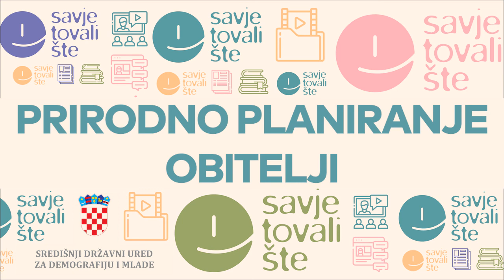e-Savjetovalište: Prirodno planiranje obitelji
Medicinska sestra, Ivana Mišlov Paleka, progovorila je o prednostima prirodnog planiranja obitelji i na koji način ova metoda dodatno zbližava supružnike te razvija veće međusobno poštovanje među supružnicima.